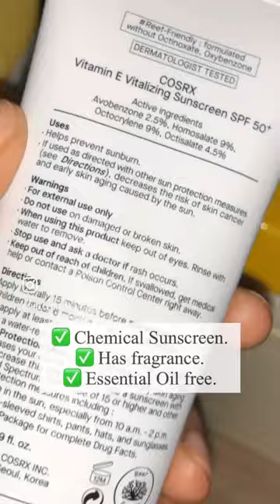Reviewing New COSRX Vitamin E SUNSCREEN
I have been trying this cosrx sunscreen on & off since August 2022 & I had a good time checking its suitability in both late summer, monsoon & winter seasons.

I still prefer & love the cosrx aloe soothing sun cream over this one.

The product was gifted by the brand cosrx.

In India available at beautybarn.in